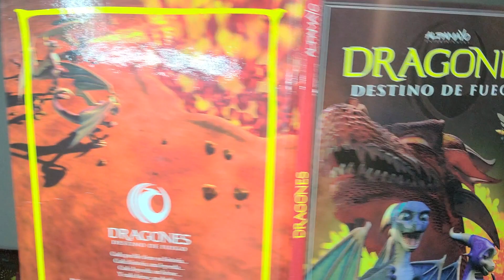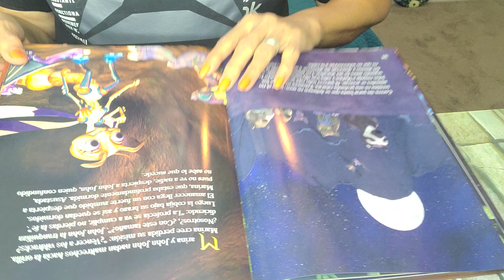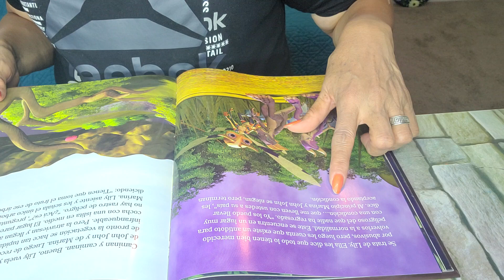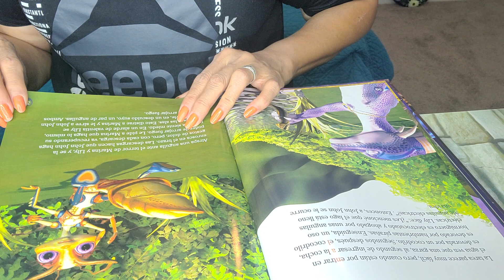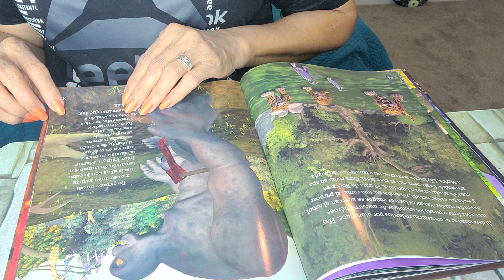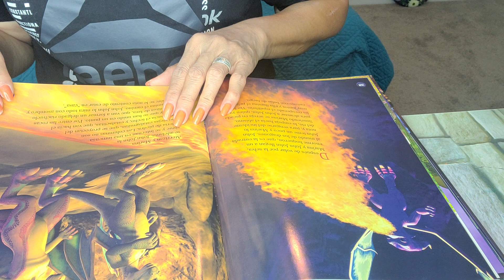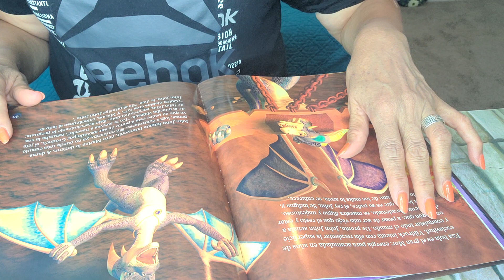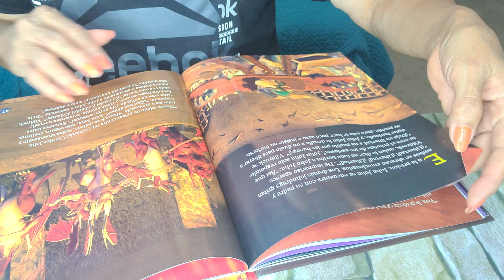ASMR Continuando con la lectura de los Dragoncitos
Suave y Arrullador